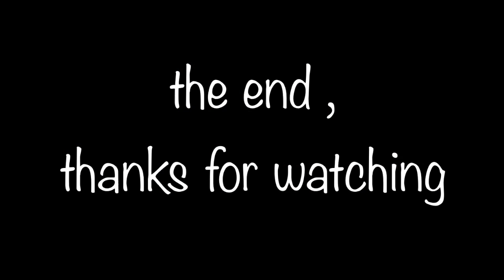oli sykes funny moments